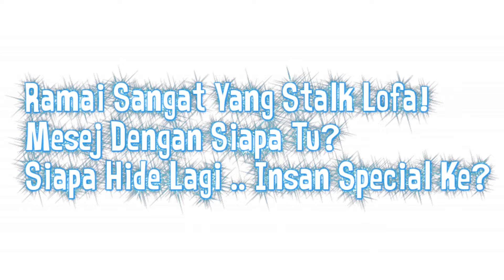Lofa Mesej Siapa Tu?Masam Je Muka, Siap Hide Lagi, Risau Peminat Stalk ke?